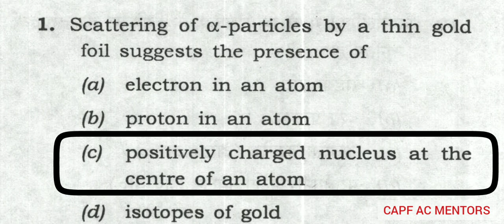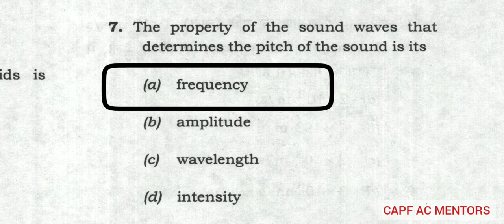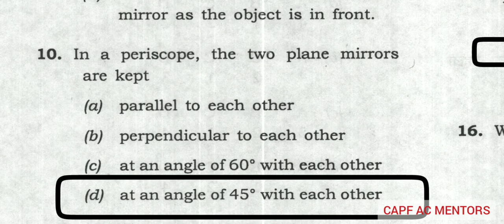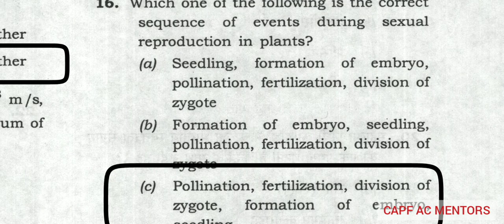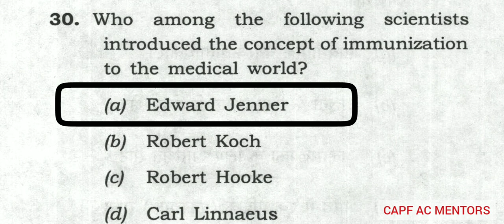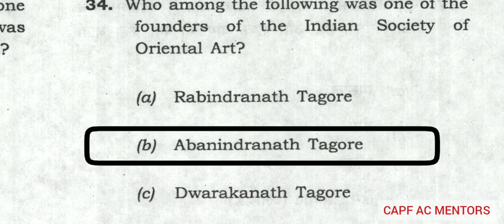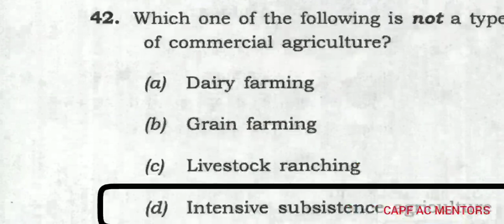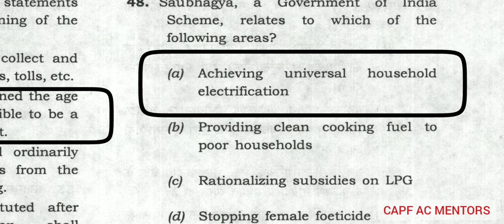||CDS 1 2020 GS ANSWER KEY || SET A || PART 1||